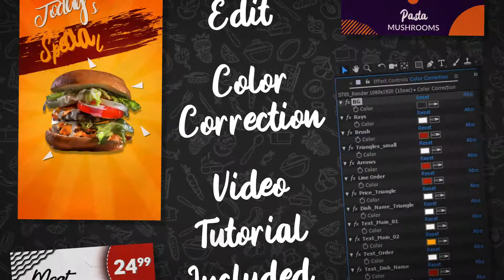Food Instagram Stories Unique Design Video - After Effects Projects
After Effects Projects Features:
- 8 Instagram Food Stories
- Professionally Designed
- Color Control
- Easy Customization
- Resolution: 1080×1920
- Duration: 15,10,5sec
- Images from preview not included, but you can find them HERE
- Audio not included, but you can find it HERE